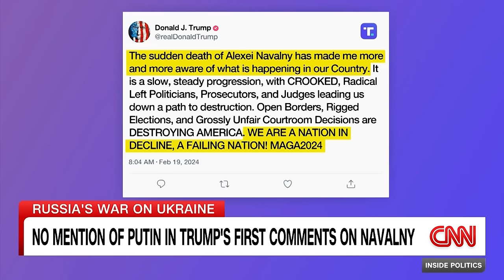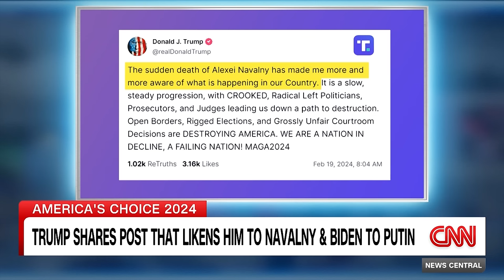Trump avoids condemning Russia for Navalny’s death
Former President Donald Trump has so far declined to publicly condemn Russia and President Vladimir Putin for the death of Alexey Navalny and has baselessly suggested he is being politically persecuted in the same way the Russian opposition leader was.